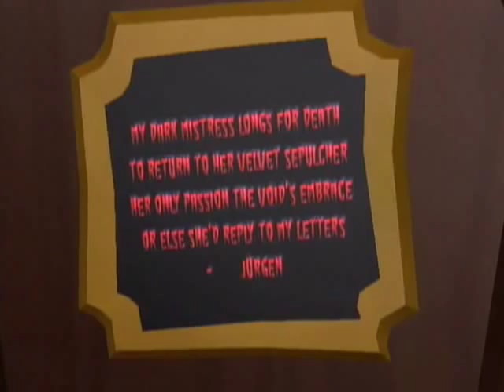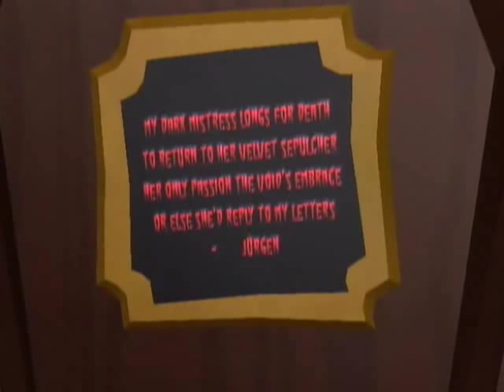Let's Play Sam and Max : Season Two - 28 - Jurgen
We meet the owner of the Zombie Factory.